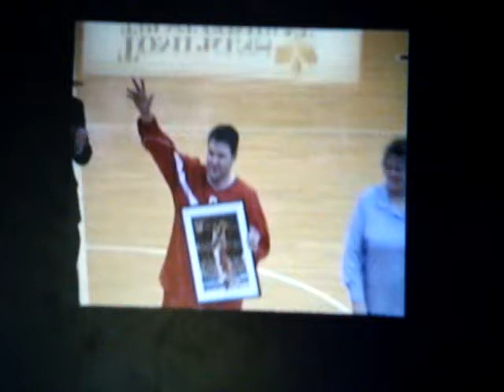Conor's Senior Moment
Cornell Basketball team Senior and Co-Captain Conor Mullen accepts the thanks of a grateful nation, accompanied by his proud parents.